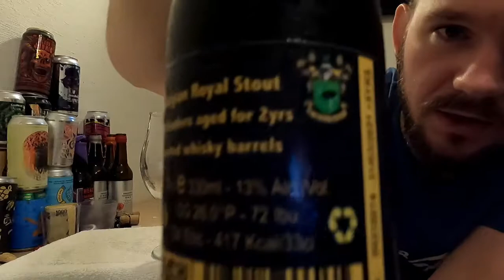Beer Review #3017: De Struise Brouwers - Black Damnation 03 - Black Mess (Belgium)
Review of the Black Damnation 03 - Black Mess, a Russian Imperial Stout aged on Caol Ila Islay Whisky Barrels, from De Struise Brouwers in Oostvleteren, Belgium